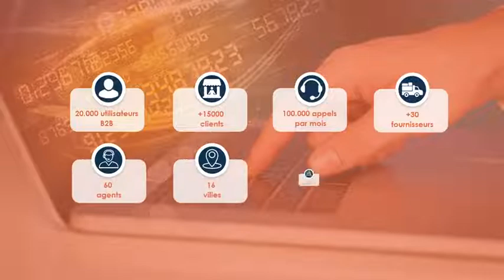Plongez dans les coulisses de Chari et découvrez nos héros de l’ombre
La start-up fondée par Ismael Belkhayat et Sophia Alj, passe à la vitesse supérieure en inaugurant son nouveau siège à Bouskoura. Un siège qui accueille un service client d’une centaine de télévendeurs.
Après avoir mis en place son premier entrepôt à Casablanca en janvier 2020, puis ouvert un deuxième à Tanger au cours du quatrième trimestre 2021. Ces deux entrepôts régionaux ont permis à l’opérateur de couvrir plus de quinze mille épiceries sur l’ensemble de l’axe atlantique nord.